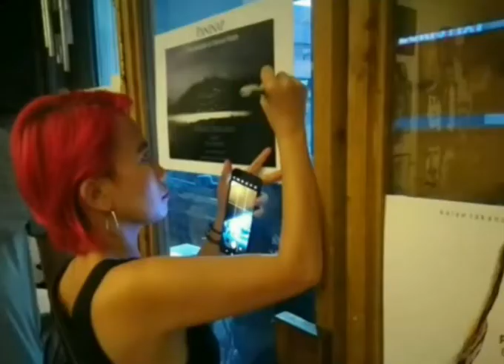PANINAP Solo Art Exhibit at Kalye Lakandula Art Gallery. Artist Romel Abapo Obellano (exhibitor)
Performance Art Performed by Master Romel Abapo Obellano  for his first solo art exhibition at ZKalye Lakandula Gallery Angeles City Pampanga